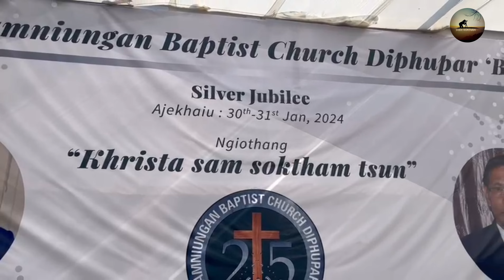Khiamniungan Baptist Church Diphupar B' 25th Anniversary.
25th Anniversary Khiamniungan Baptist Church Diphupar B' 30th January 2024. 25 years of its church existence is a great achievement and by the grace of God the people are blessed immensely. Its a time to give thanks to the Lord and remember the pioneers who a few had started with great sacrifice for Lord's Kingdom and for the people.